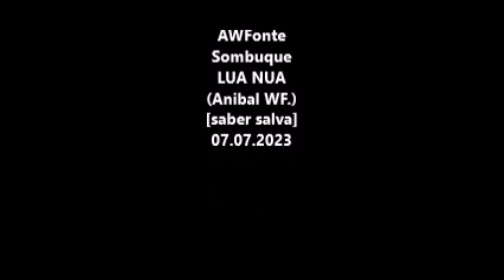AWFonte/ Sombuque - LUA NUA, A MINHA CANÇÃO MAIS CONHECIDA.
LUA NUA (Anibal WF.)
DÊ O SEU LIKE!
[saber salva]
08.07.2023